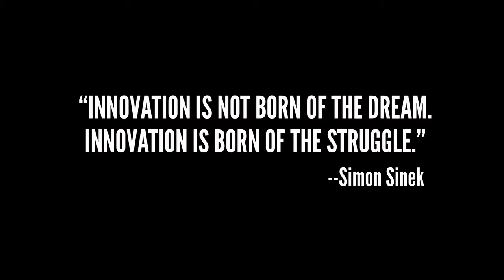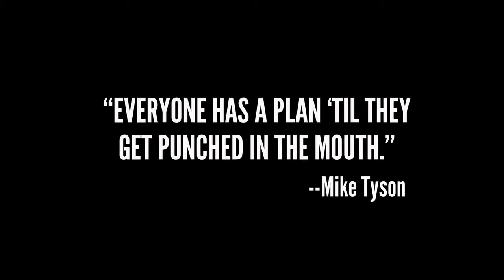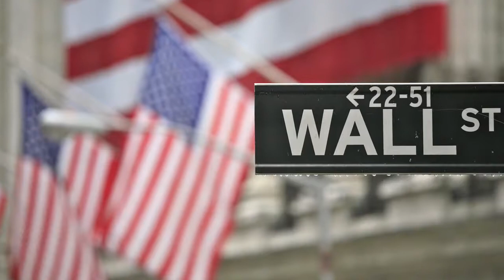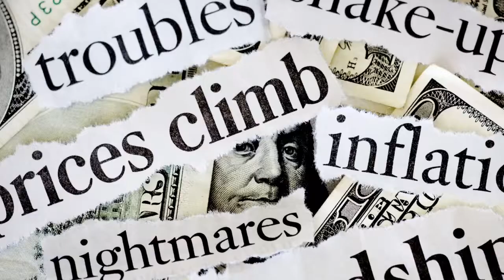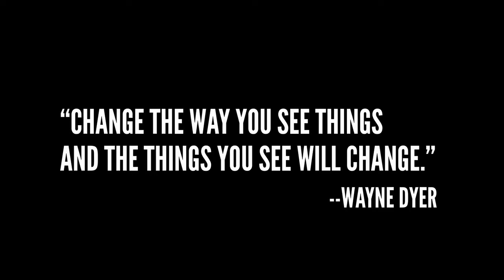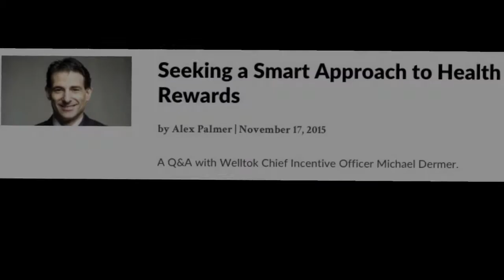THE LONELY ENTREPRENEUR Michael Dermer's Story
The Lonely Entrepreneur was discovered by Michael Dermer when he watched the business he build over 10 years nearly get destroyed in 10 days by the financial crisis of 2008. Michael not only saved his business and successfully sold it, he became an industry pioneer in healthcare. And it was what led him to create The Lonely Entrepreneur.